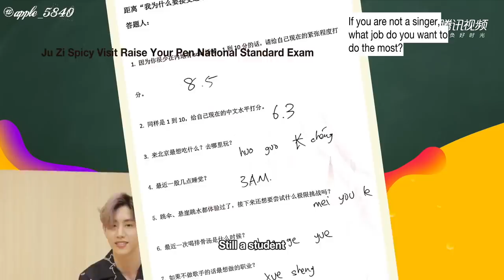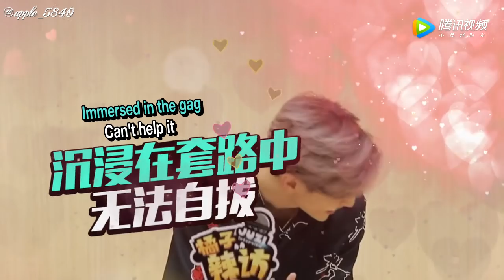[Eng Sub] 180915 GOT7 Mark Tuan's interview with 橘子辣访 Ju Zi Spicy Visit